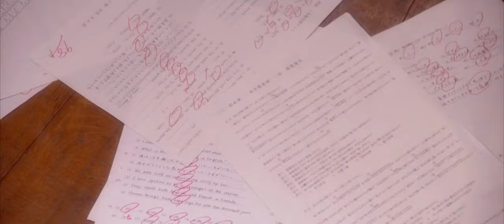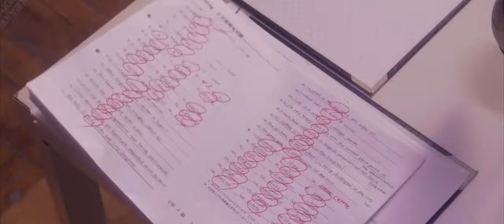Senpai to Kanojo (先輩と彼女) (2015) - Aizu (合図)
Artist/歌手: aiko | 愛子
Song/曲: Signal | Aizu | 合図
Movie/映画: Senior and Her | Senpai to Kanojo | 先輩と彼女 (2015)

[MDL: 7.0/10] Tsuzuki Rika is a first-year high school student. She is in love with third-year high school student Minohara Keigo. Meanwhile, Keigo Minohara is secretly in love with Okita Aoi. She attended the same high school and is now a first-year university student.